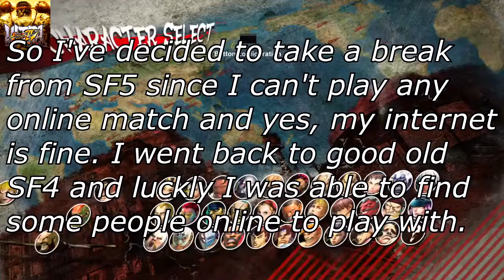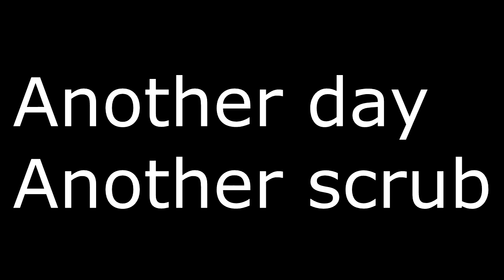Playing USF4 in 2017